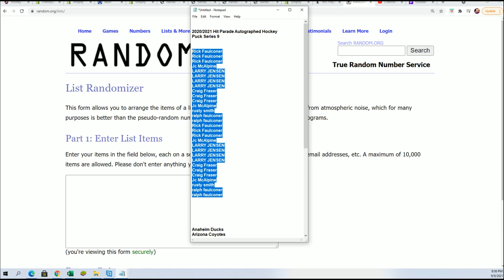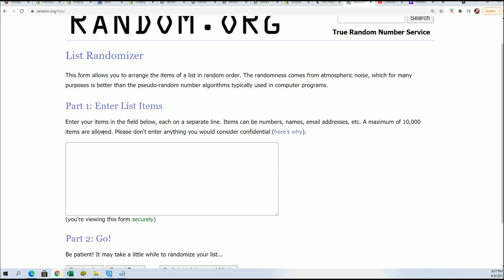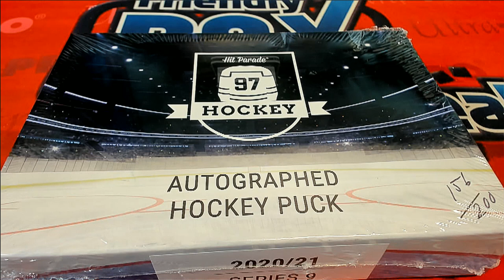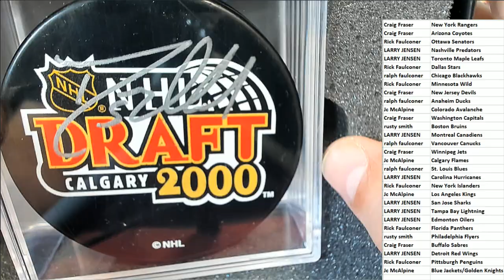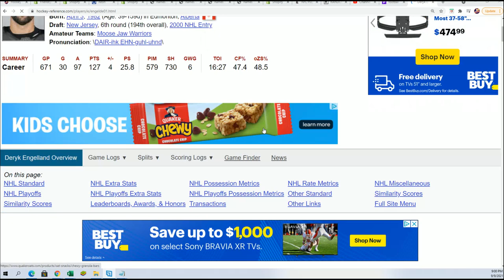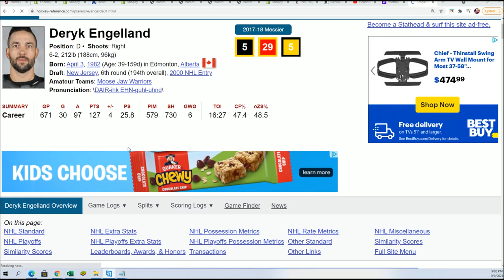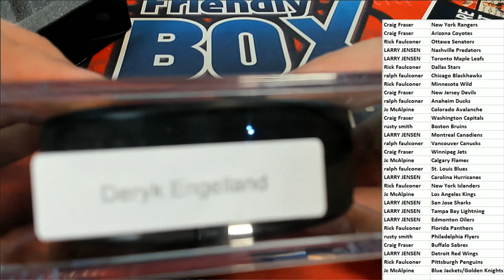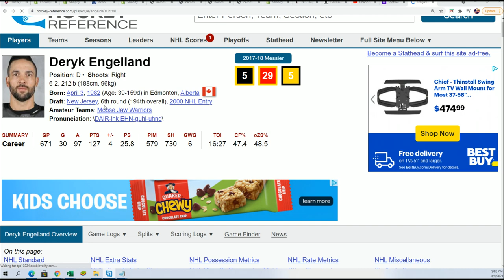20202021 Hit Parade Autographed Hockey Puck Series 9 BOX ID 21S8HOCKPUCK124